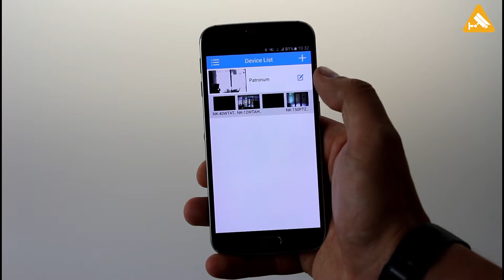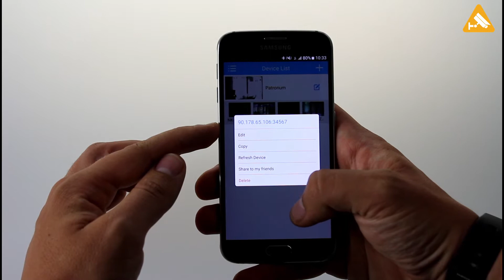Xmeye - aplikace pro vzdálený dohled pro kamerové systémy PATRONUM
Kamerové systémy PATRONUM můžete také sledovat prakticky kdykoliv a odkudkoliv na svém chytrém telefonu a tabletu pomocí aplikace Xmeye, která je dostupná zcela zdarma. Aplikace je dostupná pro zařízení s operačními systémy Android a iOS od Apple a Blackberry.

Aplikaci snadno nastavíte a prostřednictvím svého chytrého zařízení zcela ovládnete kamerový systém. Můžete živě sledovat dění v monitorované oblasti, přehrávat záznam z jednotlivých kamer, okamžitě zálohovat videosekvence a obrázky, případně systém konfigurovat.